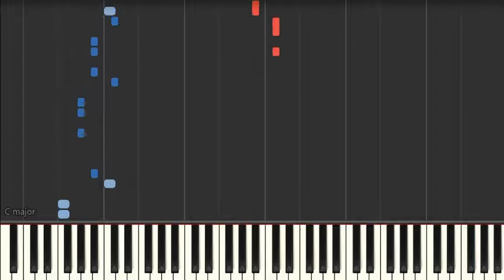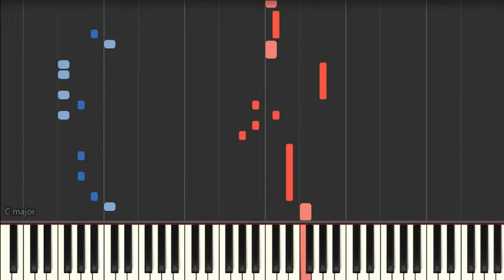Rick Astley - Never Gonna Give You Up (Normal) Piano Tutorial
Normal tempo piano tutorial for experienced players